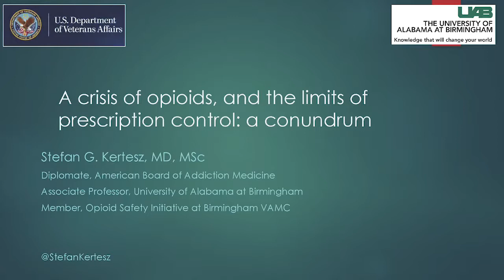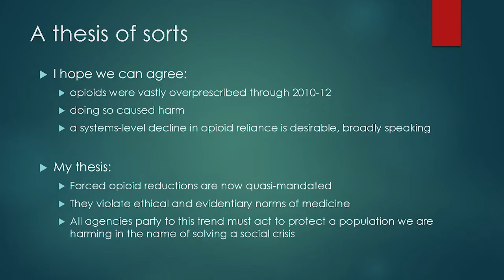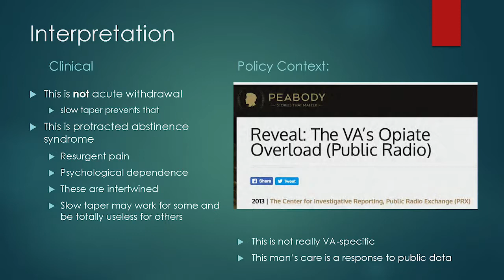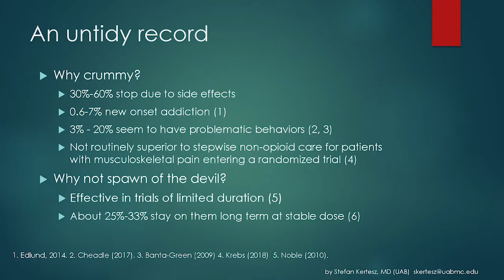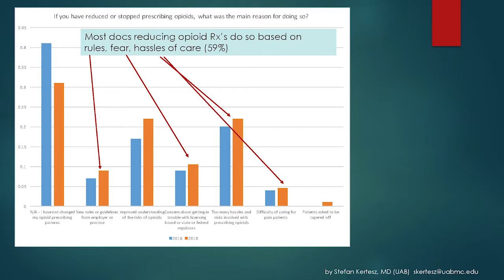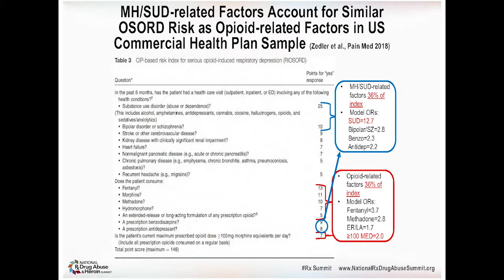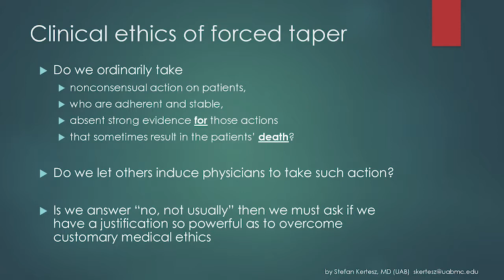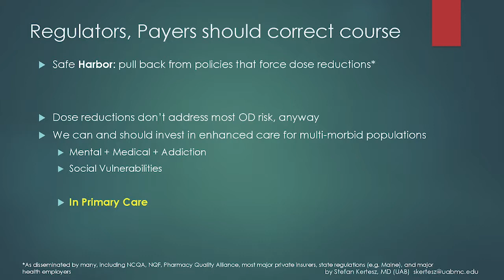Dr. Stefan G. Kertesz, MD, MSc: A Crisis of Opioids, and the Limits of Prescription Control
A talk and slide show given by Dr. Stefan G. Kertesz, MD, MSc, at an opioid conference presented by the Howard Center on May 22, 2018.

Field Producer: Bill Simmon